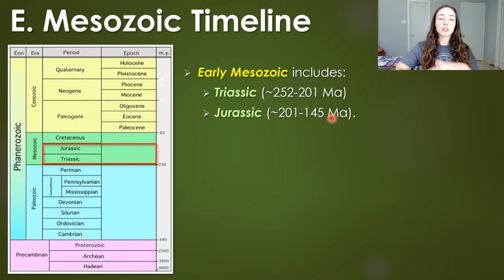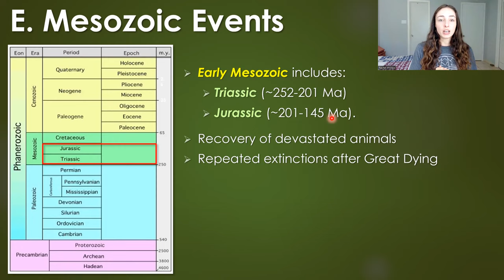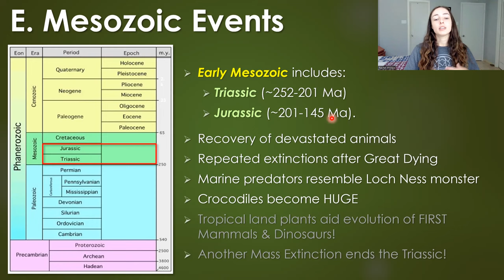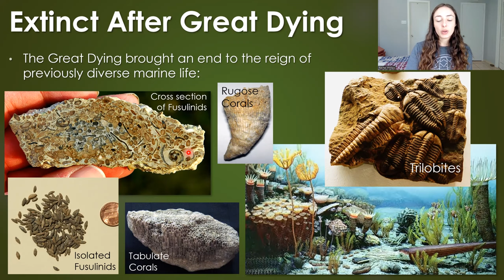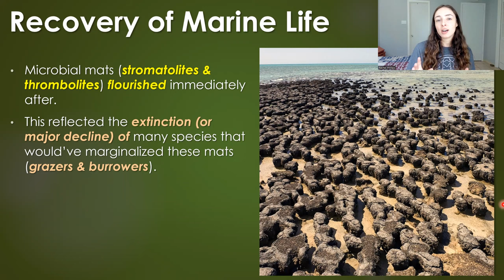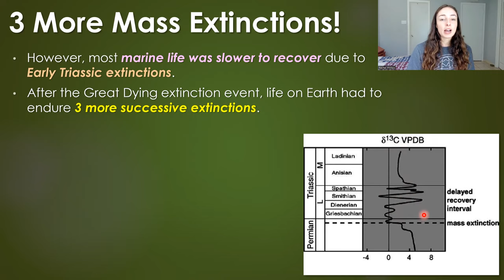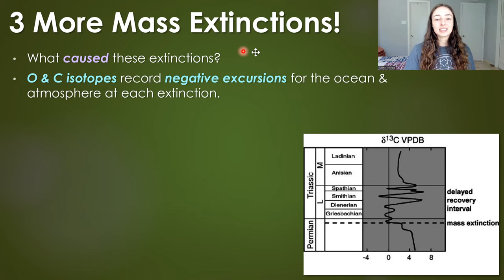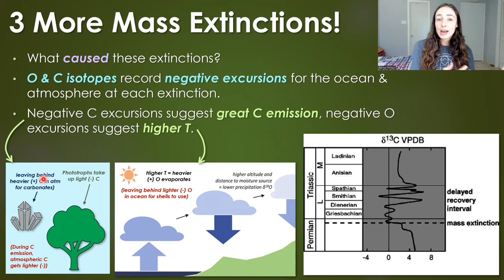Marine Life in Triassic & Jurassic / Why Life Recovered Slowly After Permian Extinction | GEO GIRL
The Triassic and Jurassic periods are the first two periods of the Mesozoic Era that from ~252 to 145 million years ago. Marine life was forever changed after the Great Dying, or the largest mass extinction of all time at the end of the Permian period ~252 million years ago. For example, Fusulinid foraminifera, corals, and trilobites had gone extinct. Rugose and tabulate corals were major reef builders in the Paleozoic Era, before the Mesozoic, but since they went extinct at the end of the Paleozoic, this forced new coral species to take over reef building in the Mesozoic Era, but the recovery of corals in this way took a very long time. In fact, many organisms that recovered after the Great Dying did so very slowly. The slow recovery of organisms after the Great Dying was due to additional mass extinctions in the Early Triassic. These additional extinction events were recorded by the fossil records of ammonoids and conodonts as well as C and O isotopes, and they were caused by global warming and ocean anoxia. But in the mid-Triassic, life was finally able to recover in a more stable climate and environment. Mesozoic marine life included hexocorals (or scleractinians), which became the major reef builders in the Mesozoic and have continued to play this role into the present, echinoids, bivalves, coccolithophores, ammonoids & belemnoids, and many vertebrates. Some of the vertebrates that thrived in the Mesozoic include ray-finned bony fish, sharks, marine reptiles that looked like sea monsters, frogs, and turtles. Unfortunately, at the end of the Triassic period, another mass extinction event occurred, which I talk about

References: Earth System History

0:00 Timing of Triassic & Jurassic
0:52 Major Events in Triassic-Jurassic
2:11 Extinct after the Permian
3:50 Recoveries after the Permian
5:13 3 Mass Extinctions in Early Triassic
6:57 Cause of these Extinctions
10:12 Completely New Reefs
12:04 Modernization of Ocean Floor
12:32 Invention of Chalk
13:26 Predatory Invertbrates
14:22 Fish & Sharks Modernized
15:35 Sea Monsters
17:58 Croccodiles
18:30 Frogs & Turtles
19:10 Another Mass Extinction
20:00 Related Videos & References